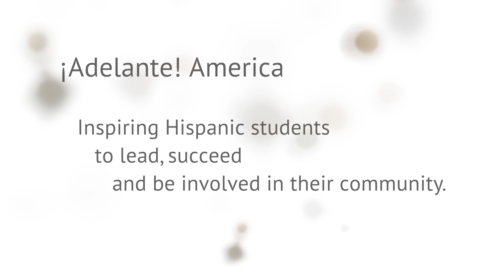Adelante America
¡Adelante! America, a program for high school students that offers: college preparation, leadership development, STEM enrichment and career exploration.